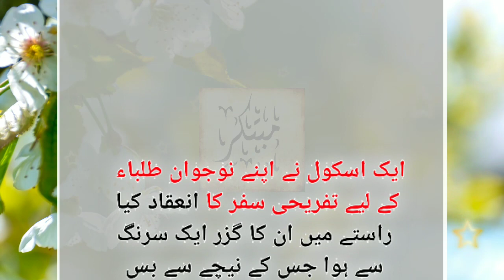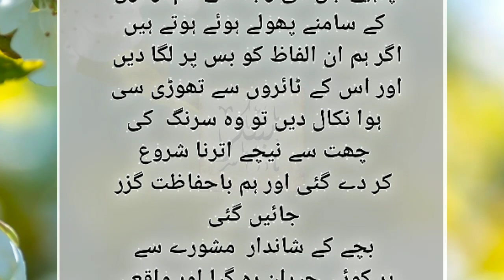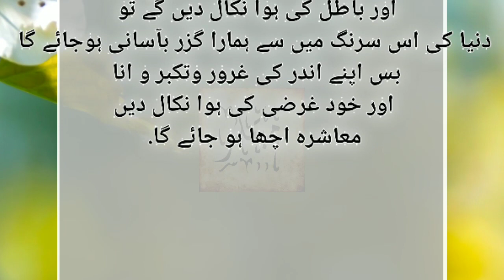اسکول کا تفریحی سفر Urdu story| lessonable story|heart touching story| Moral story| viral| mubtakir